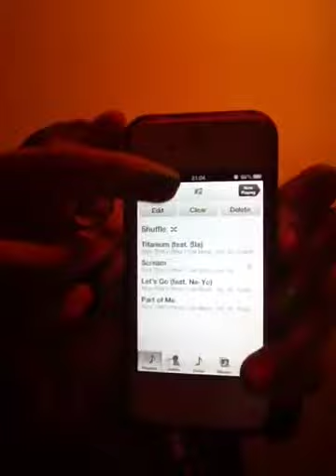May fav!!!!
Sorry no links